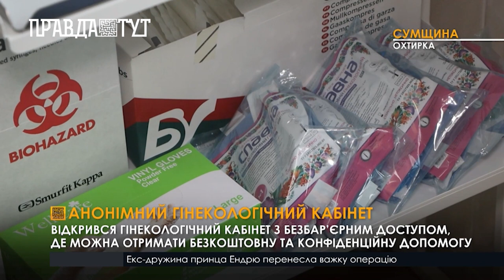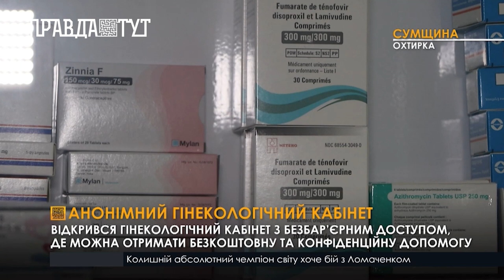В Охтирці відкрили гінекологічний кабінет безбар’єрного доступу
Конфіденційно та безкоштовно. На Сумщині відкрилось шість гінекологічних кабінетів з безбар’єрним доступом, для людей з інвалідністю, постраждалих від гендерно- зумовленого насильства,  внутрішньо переміщених осіб та всіх жінок незалежно від віку, місця реєстрації та стану здоров’я.  Один з них діятиме на базі Охтирської центральної районної лікарні. Кабінети безбар'єрного доступу працюватимуть цілодобово. Звернутись за допомогою або пройти огляд у кваліфікованого лікаря може кожен. Зокрема внутрішньо переміщені особи, які не мають направлення від сімейного лікаря, адже, щоб потрапити на прийом до цього кабінету - він не потрібен. Кабінет працює безкоштовно, ба більше навіть тести та ліки тут даватимуть безоплатно, зокрема й антибіотики. Щоб обладнаний фондом кабінет працював і надалі, його треба буде фінансувати. Щодо цього питання адміністрація лікарні планує звернутися до місцевої влади.